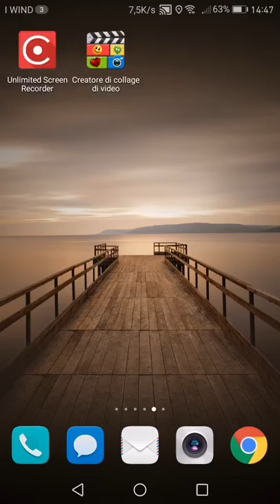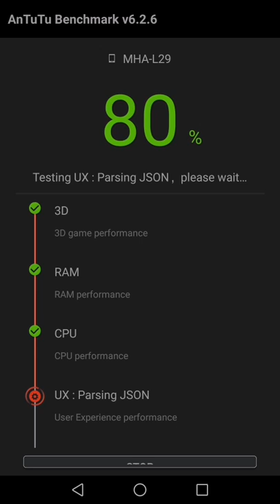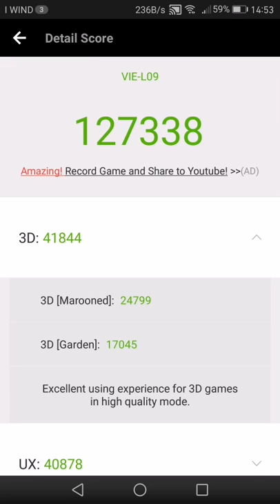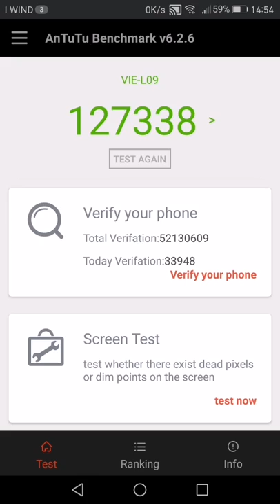Huawei Mate 9 testato su AnTuTu Benchmark score 127388 (Video)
Test effettuato al nuovissimo Huawei Mate 9  modello MHA-L29 ultimo nato  in casa Huawei. Il device é equipaggiamento con processore Karin 960 8 core 64 bit,  4 GB RAM +64 GB ROM, OS Android 7.0 Nougat con EMUI 5.0